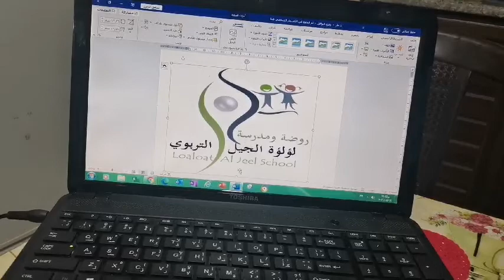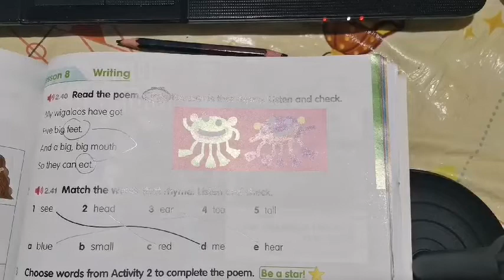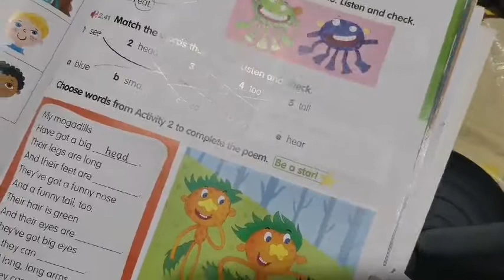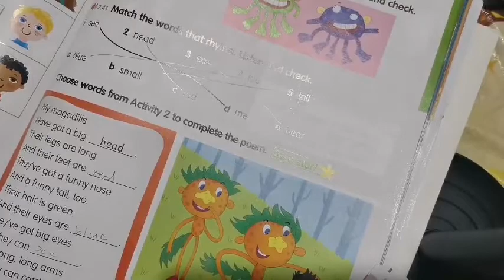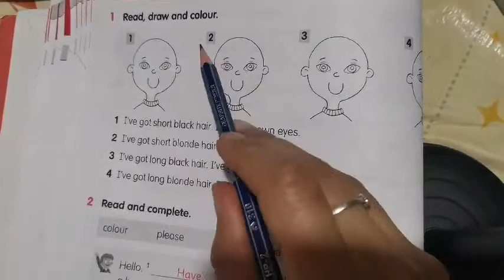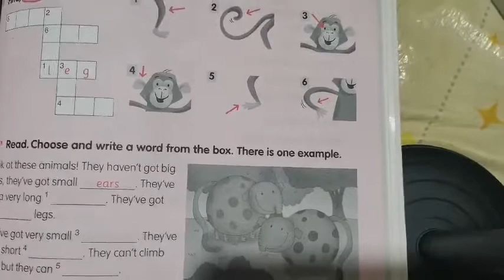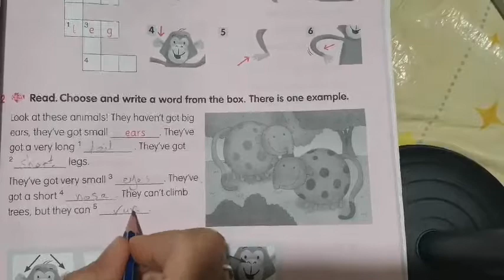اول نهاية الوحدة ٧